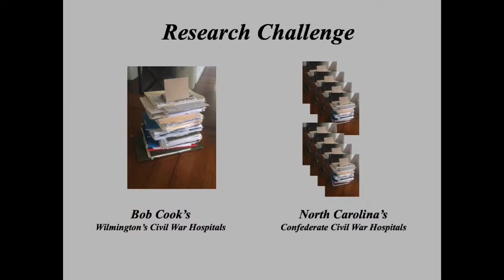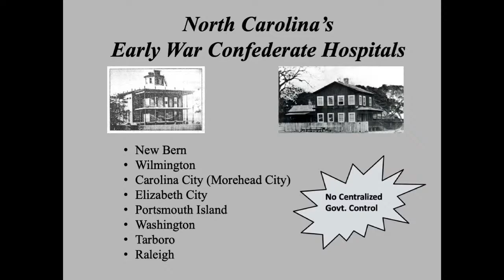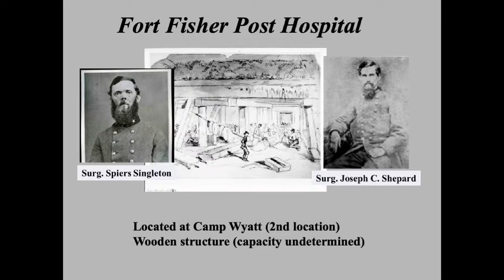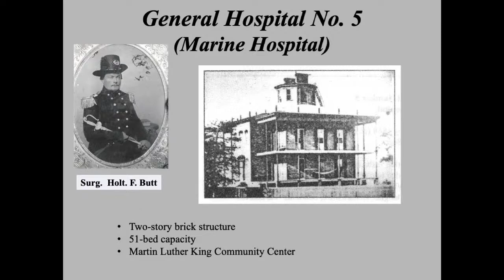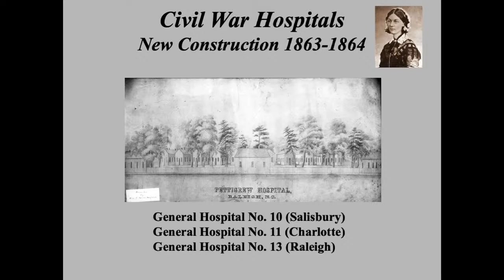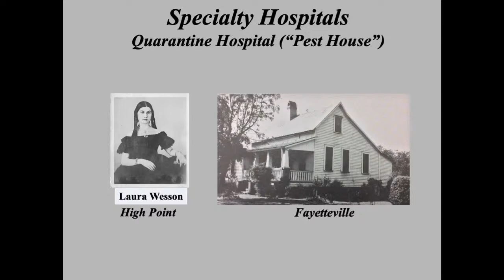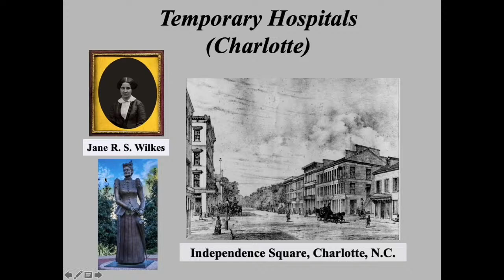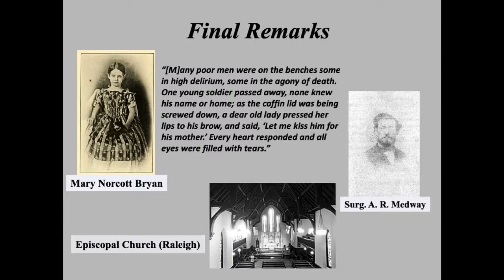The Hospitals of the Civil War